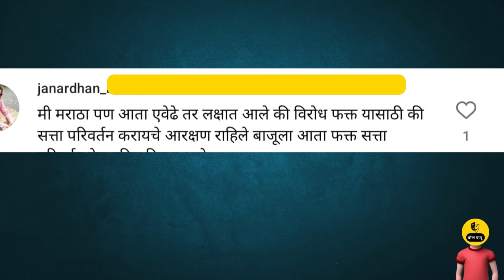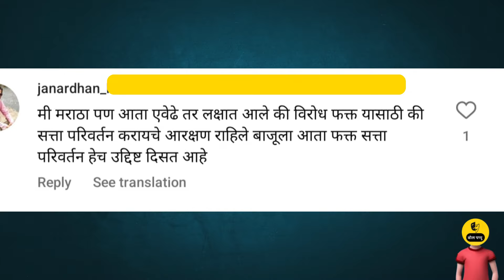आरक्षण सोडून राजकारण ? | manoj jarange patil on devendra fadnavis | manoj jarange on raj thackeray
🎥 Welcome to  @BOLPAPPU

📌 About This video:

Hashtags -manojjarange